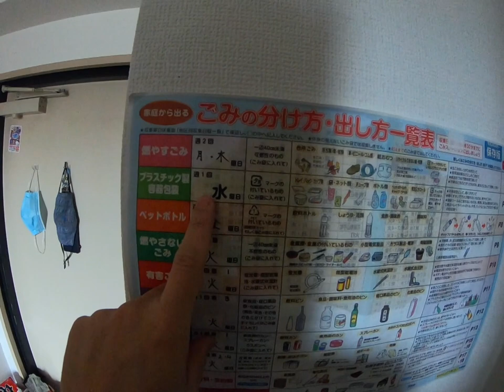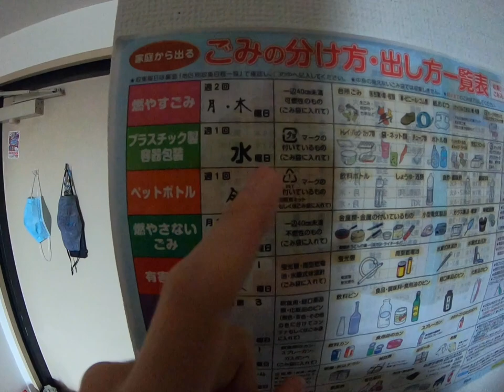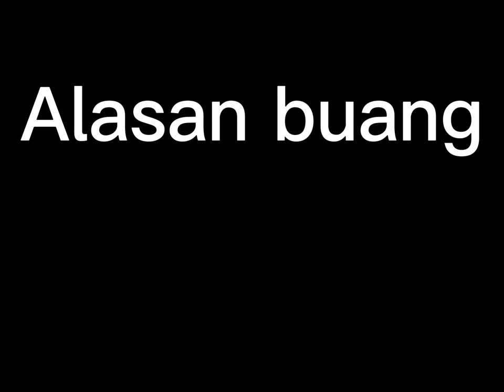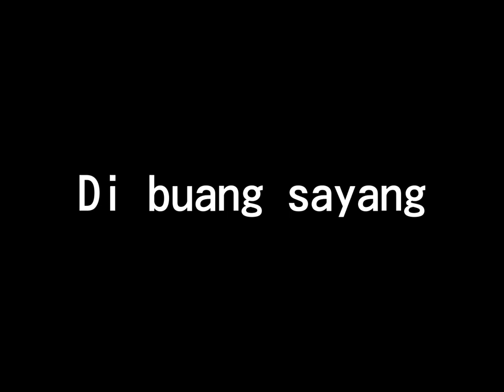Buang sampah botol di jepang itu ribet !!! / Japan Vlog 6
Hallo bray.
Jadi di video ini saya mau tunjukin cara buang sampah botol di jepang...
Di jepang itu buang sampah memang ketat, karena harus di pisahkan...
Tonton sampai habis yah bray...